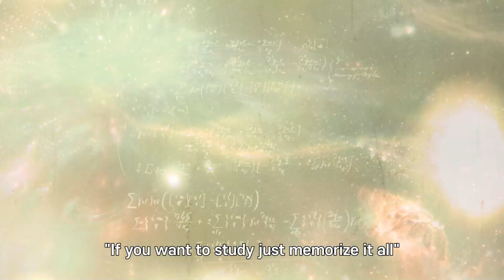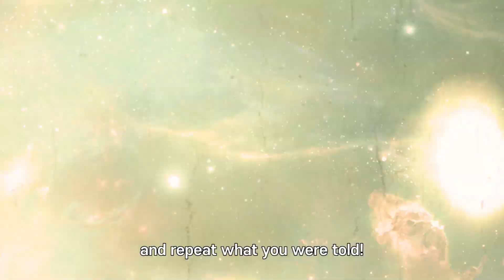SCIENCE SONGSㅣEinstein ⭐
Drop the beat-a.k.a. Genius
Do you know the speed of light?
It's 300,000 kilometers per second

Korean ver.